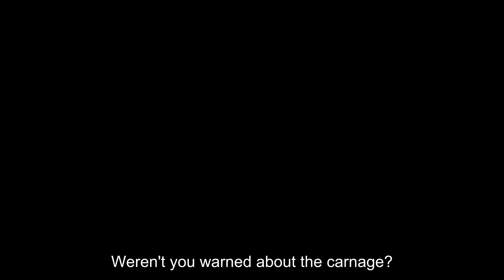Soul Eater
The Soul Eater (França 2024), Alexandre Bustillo, Julien Maury